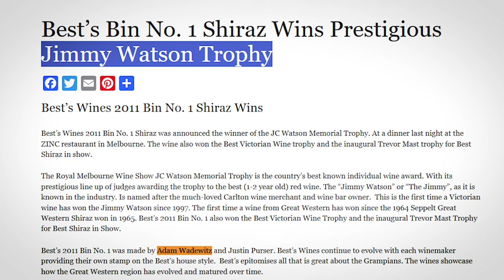Adam Wadewitz: The Humble Genius Behind Shaw + Smith, Tolpuddle & MMAD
Learn about Adam Wadewitz, the genius winemaker behind Shaw + Smith, Tolpuddle, & MMAD wines. Dive into the world of Australian winemaking with this insightful video!

Want To Send In Some Wine For Review? (Our Address) :
24 Victoria St, Gumeracha SA 5233